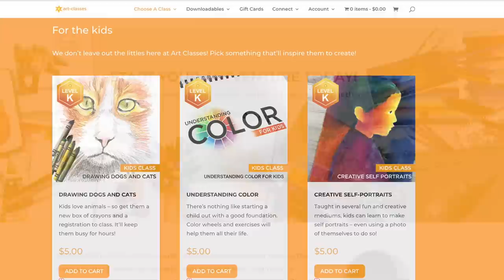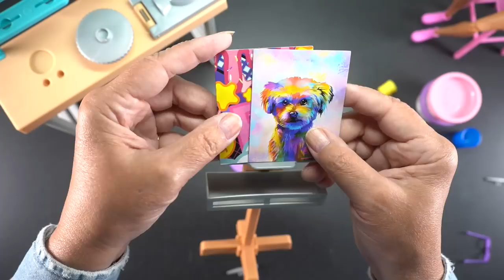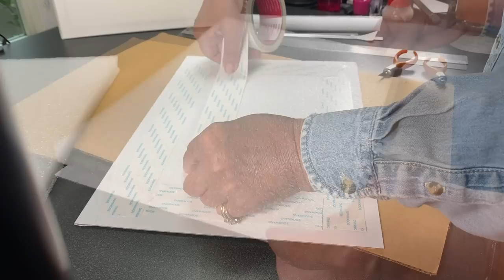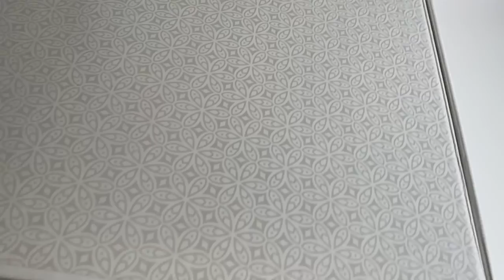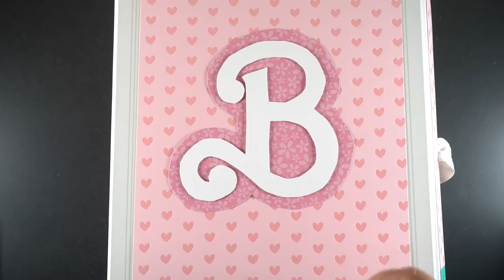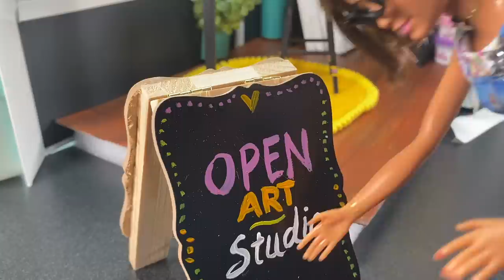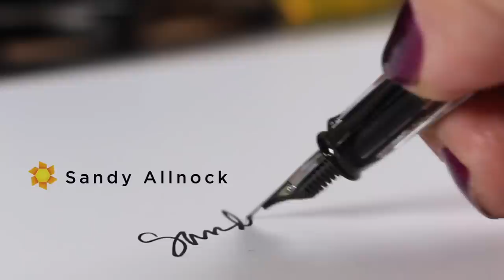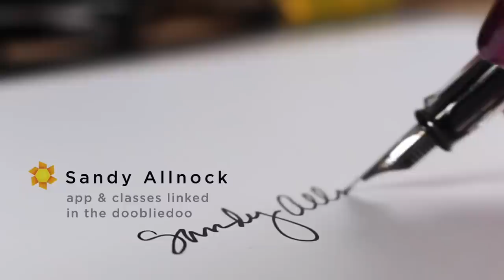Professional Artist creates with Barbie Art Studio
Note: this video is safe for kids to watch, but please, kiddos, don't use sharp objects or glue without parents involved. They love you and want you safe - and I do too!

Supplies are listed below and on the blog post with photos and detail

Barbie Art Studio set
Barbie Art Teacher set
Barbie Art Teacher (Black) set

Box:
Boll and Branch sheets box (also try big box stores, they have boxes with lids that come off that are as stable as the cardboard for this one
Patterned papers
Strong doublestick tapes like Scor Tape 1/2”
Flooring: paintable cardboard, foam layer

Modifying furniture:
Black Chalk Paint
Pink puffy paint
Yellow puffy paint

Artworks:
Framed canvases 2.5 x 3.5
Canvas panels, 2.5 x 2.5